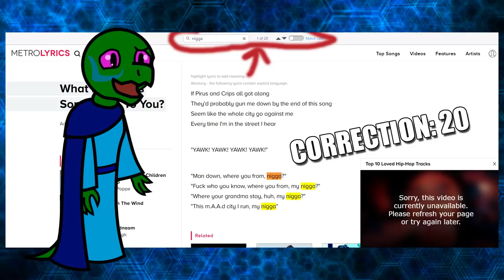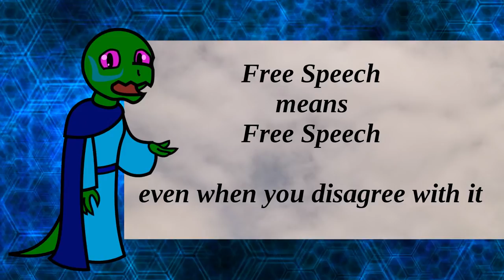Kendrick Lamar Destroyed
For those wondering, I was going to make a response to Maria the Witch no longer being ancap, but my recording was a lot...meaner than I intended, so I made a new video from scratch.